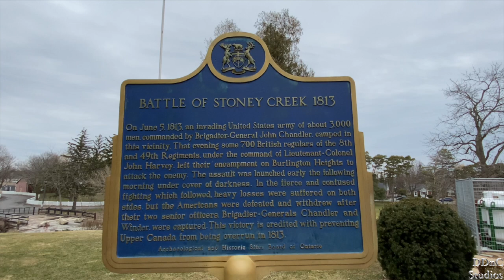Battle House Museum & Park National Historic Site Hamilton,On Stoney Creek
Featuring Castle Drone Footage
Battlefield House near King Street East and Centennial Parkway in Stoney Creek, Hamilton, Ontario, Canada is a living history museum and site of the historic Battle of Stoney Creek on June 6, 1813, which was fought during the War of 1812. It was built in 1796. The house and 15.5 acres of parkland (Battlefield Park), were the property of the Women's Wentworth Historical Society, (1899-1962), and given by this society to the Niagara Parks Commission on January 19, 1962